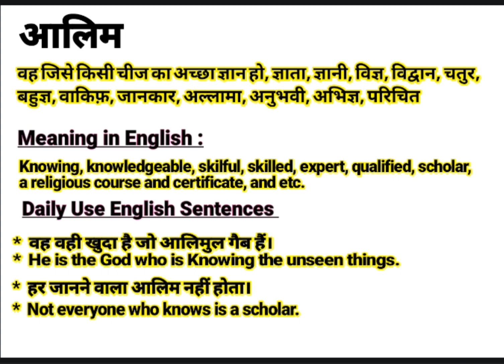आलिम को इंग्लिश में क्या बोलते हैं || Alim meaning in English || Daily Use English Sentences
About this video:
This video is about the Hindi Word ‘आलिम ‘’.This word ‘आलिम ‘’ is frequently used in our daily life. It is used in films, Urdu or Hindi Poetry (shayeri). So “आलिम ” word has been defined here with it’s English and Hindi meanings for viewers and learners. I think, this video will help to learn this word completely along with examples in English and Hindi. If you are willing to get more words like this, Please visit my channel to find  English and Hindi vocabulary to enhance your word meaning power, also subscribe to this channel to get notifications for new videos.

Contents of this video:
आलिम का हिंदी अर्थ:
वह जिसे किसी चीज का अच्छा ज्ञान हो, ज्ञाता, ज्ञानी, विज्ञ, विद्वान, चतुर, बहुज्ञ, वाकिफ़, जानकार, अल्लामा, अनुभवी, अभिज्ञ, परिचित

आलिम का अंग्रेजी मतलब:
Knowing, knowledgeable, skilful, skilled, expert, qualified, scholar, a religious course and certificate, and etc.

Sentences in spoken:
*  वह वही खुदा है जो आलिमुल गैब हैं।
*  He is the God who is Knowing the unseen things.

*  हर जानने वाला आलिम नहीं होता।
*  Not everyone who knows is a scholar.

Your queries In this Video:
Alim meaning in English.
What is Alim in English?
Alim ka hindi matlab.
आलिम का क्या मतलब होता है?
आलिम का हिंदी मतलब.
Alim ka kya matlab hota hai?
Basic definition of Alim.
आलिम kiya hai?
आलिम pronounce.
आलिम का उच्चारण कैसे करें?
आलिम meaning in Hindi.
आलिम meaning in Urdu.
आलिम meaning in English.
आलिम meaning.
आलिम synonyms.
आलिम kiya hota hai?
आलिम use in sentence.
आलिम examples in Hindi and English.
Meaning of Alim.
Definition of Alim.
Meaning of Alim in Hindi.
Meaning of Alim in English.
Meaning of Alim in Urdu.
Examples of Alim in Hindi.
आलिम का पर्यायवाची शब्द
आलिम क्या है? What is Alim? Meaning & Synonyms with Definition and Examples in Hindi and English.

Thanks
Educare Desk